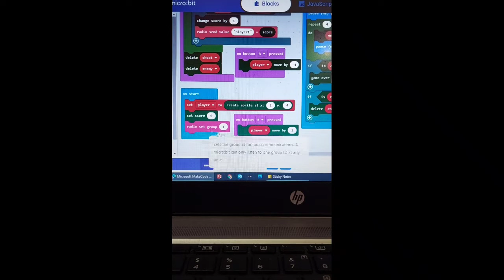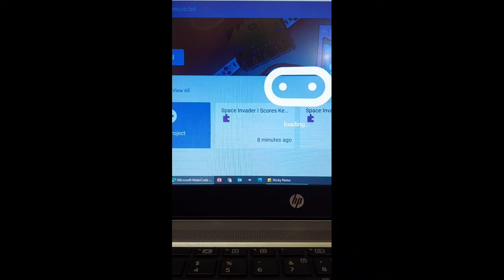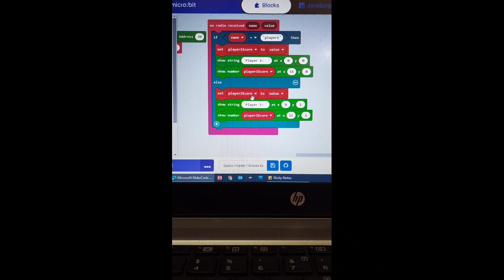2N - How to Code a Game - Space Invader II (two players with score keeper)